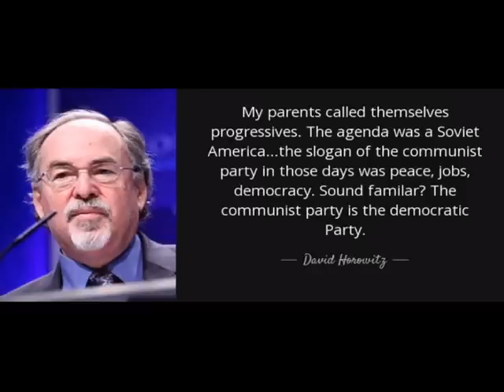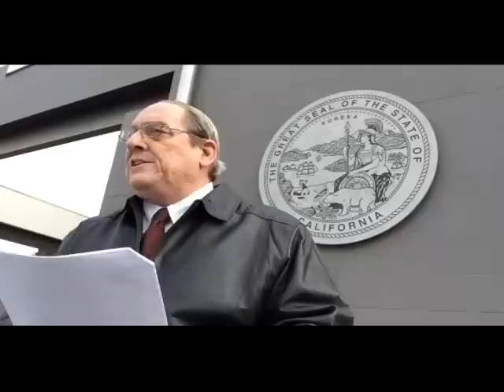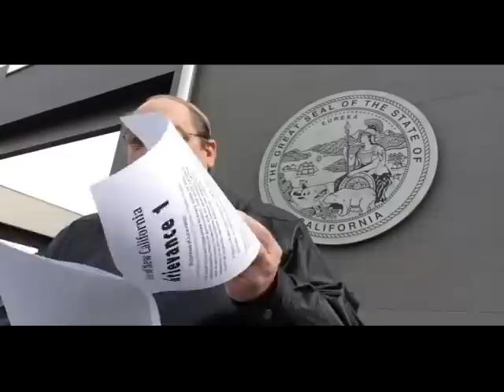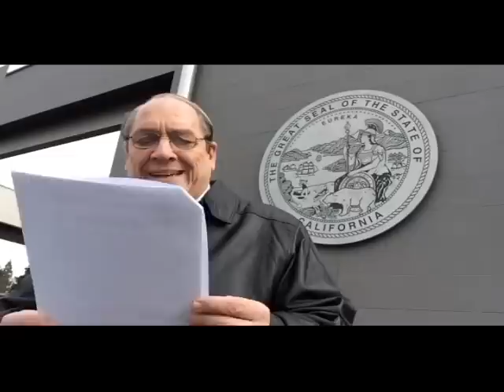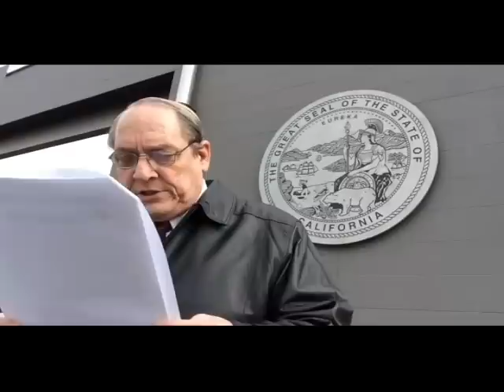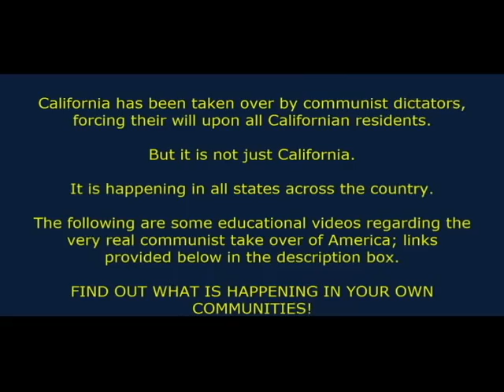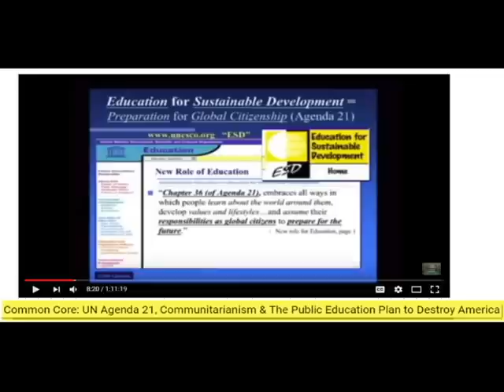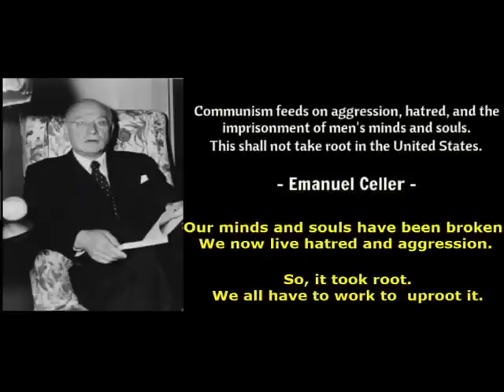'New California' - CA Residents Tired Of Their Communist Regime, Work To Break Away